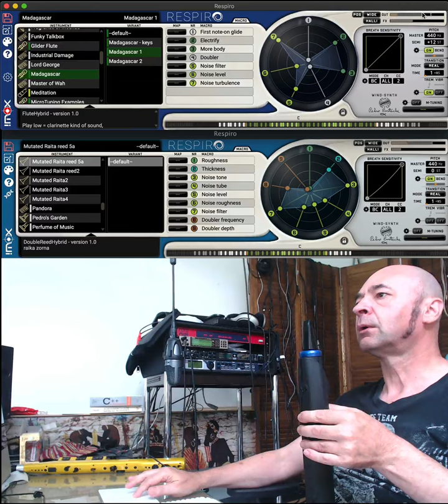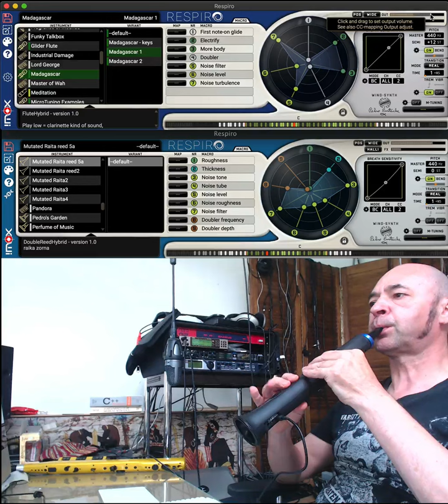Respiro VST | Wind-synth | a mutated Raika Zorna experiment | Sylphyo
Sounds are produced by Respiro Wind-synth. This is played without microtuning.
00:00 ◉ 00:20 ◉ 00:37 ◉ 00:51

ATTENTION: This instrument will be part of the upcoming release 1.3